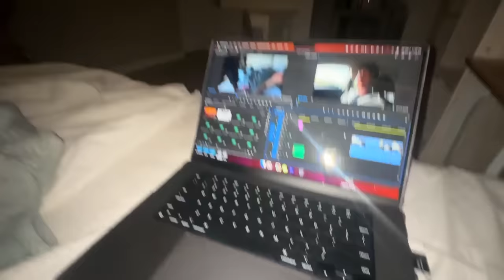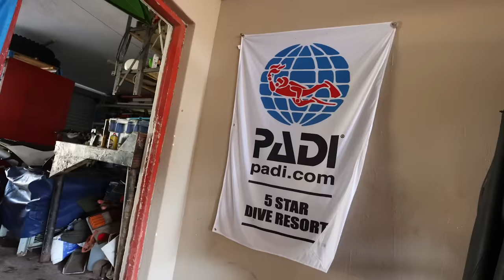I Spent Overnight In Shack On Deadliest Beach - South Africa!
After flying all the way to South Africa, we decided to do an overnight challenge on one of the deadliest beaches in the world where we encountered some of the craziest things I have ever witnessed in person… South Africa, episode 2👀🫡￼